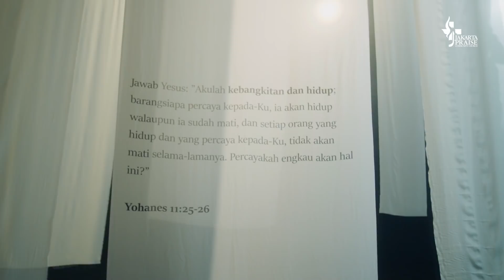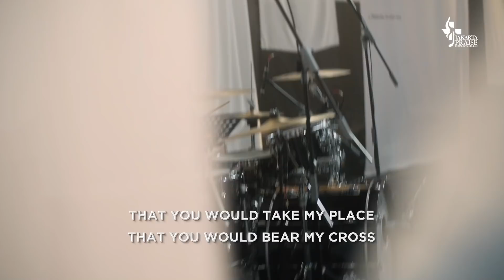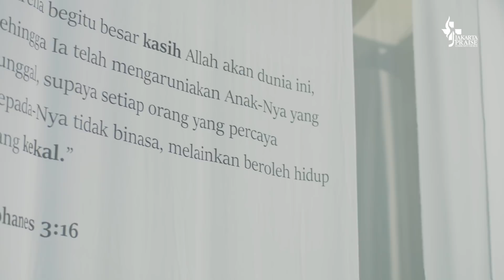JPCC Easter Service (Medley) - JPCC Worship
Tracklist:
00:00 Because He Lives (Hymn)
02:05 This Is Amazing Grace (Phil Wickham)
06:46 'Kau Terhebat (JPCC Worship)
11:13 Worthy Is The Lamb (Hillsong Worship)
17:46 Harapanku (JPCC Worship)